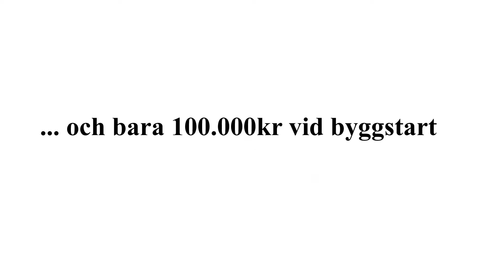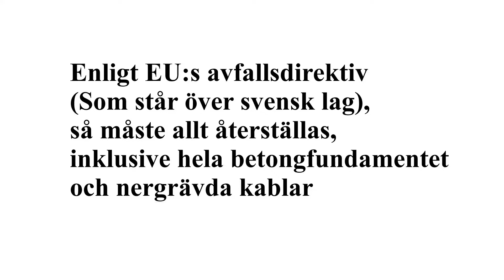Risken att vara markägare. Kommunalrådet i Malung Hans Unander i Lima 2020-01-15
Kommunalrådet i Malung-Sälens kommun Hans Unander håller föredrag för Limabor 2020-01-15.
Han påstår att vår grupp ljuger när vi berättar om riskerna kring återställning av marken efter arrendetidens utgång
I vår replikering som kommer efter Hans uttalande visar vi på bristen av medel som avsätts för återställning, och att det i slutäändan är markägarens ansvar
Föreningen "Nej till vindkraft på Ripfjället"
Originalfilmning av Gunnar Trond.